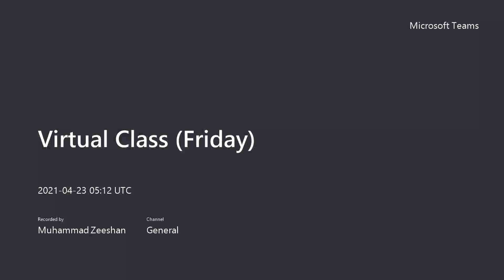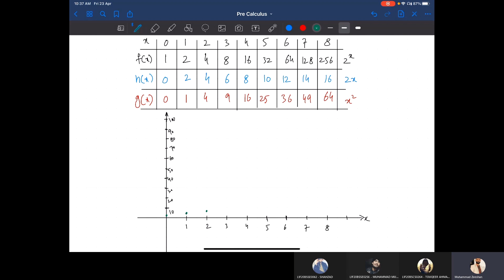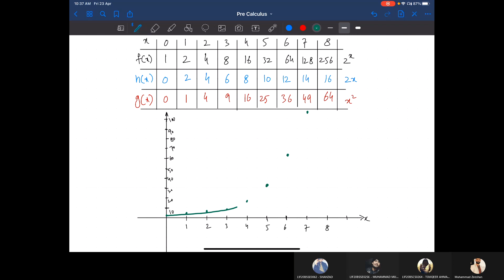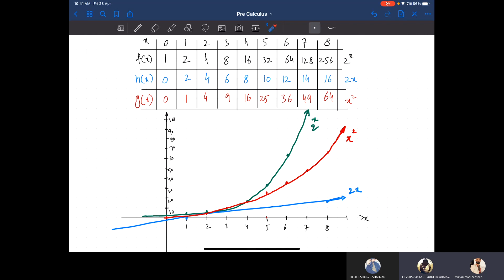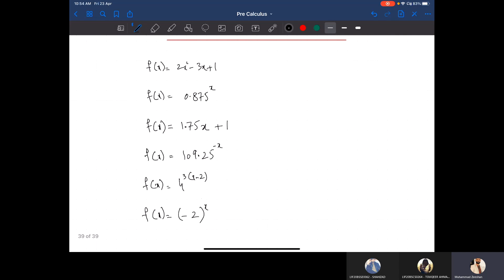Algebraic and Exponential function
Playlist link \_____________________________________________

About my channel\________________ FAIMZ _____________

My name is Muhammad Zeeshan Sharif. I created this YouTube channel for university course content.

This is a tutorial of (Algebraic and Exponential function)